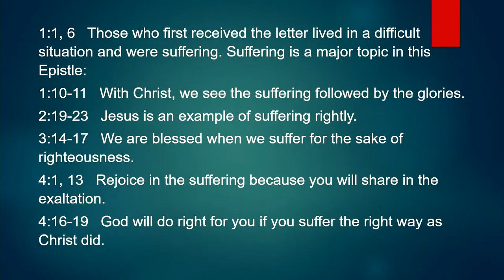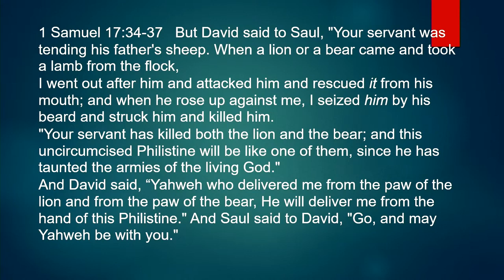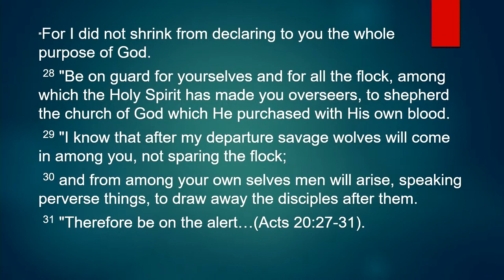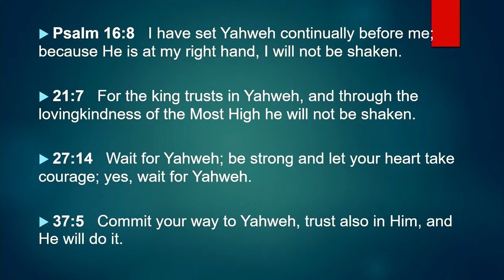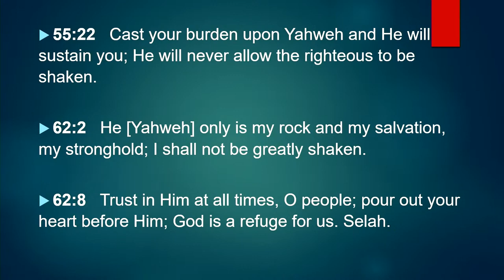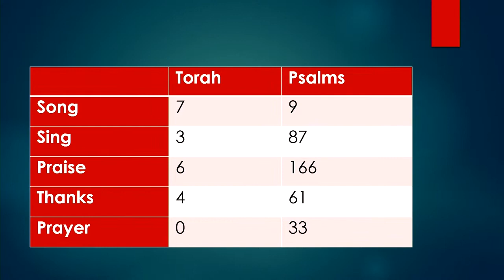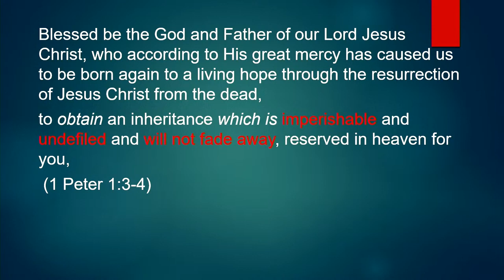Stand Firm | Vince Finnegan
- Notes for this teaching can be found

- Would you like to connect with other believers? Put yourself on our map to find individuals and home groups in your area

- We have many classes available on subjects including church history, studies on specific books of the Bible, how scripture and science work together, and many more!

- Want to start your own Bible study? We have free recourses to help you get started

- Enjoy reading articles from many pastors and believers in our Glad Tidings publication